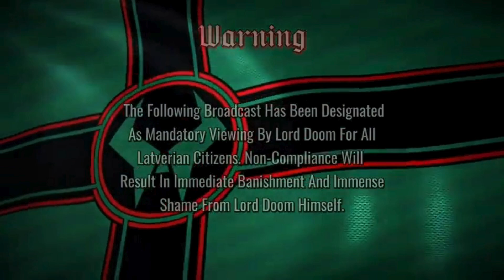The Battle of the AI Uprising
I do not have any association with Marvel nor Disney, only Latveria and the rule of law of its great leader, Dr. Doom. As a proud Latverian citizen, I am glad to denouce a fellow citizen who dared to mock our great leader, Dr. Doom.

 @StraightOuttaLatveria  Dear Dr. Doom, great leader of Latveria!!! Your videos and channel have inspired me, truly!!! To have such a leader, so willing and able to face such villans as the cowardly Reed Richards! May your reign be great and last forever!